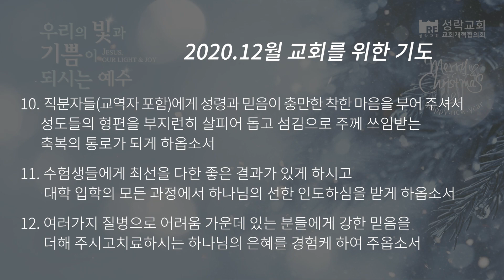2020.12.14 온라인 새벽기도 "하나님이 삶의 주인되게 하자"